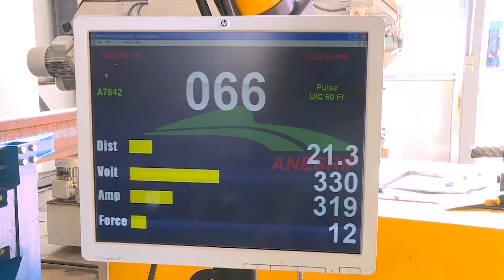أضخم مشروع لفك عزلة المناطق المجاورة للمسيلة بقطار تبلغ سرعته 160 كلم